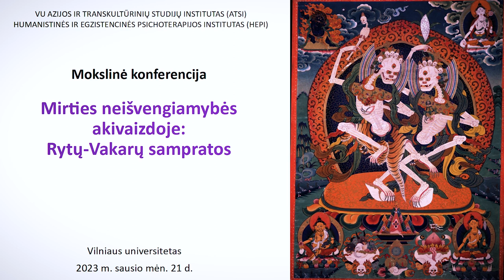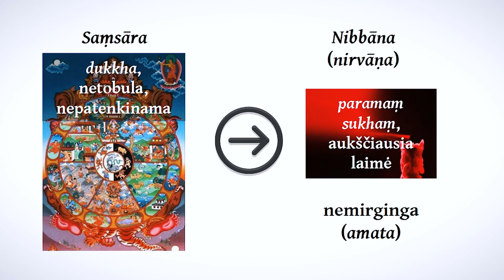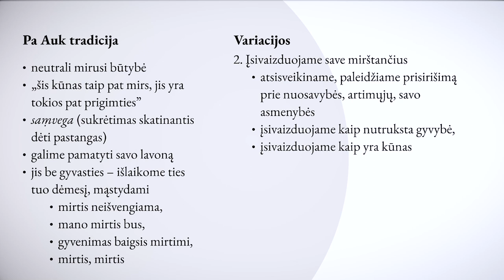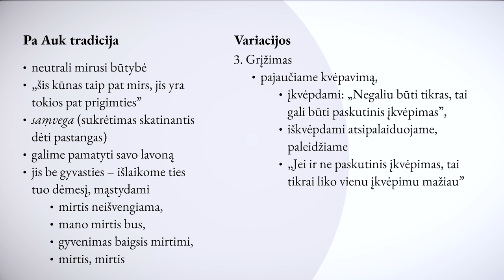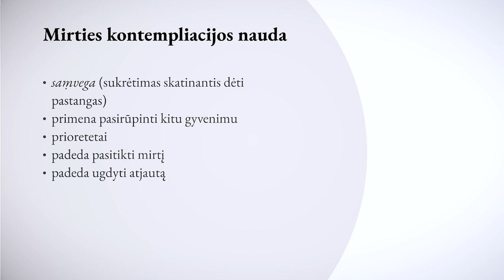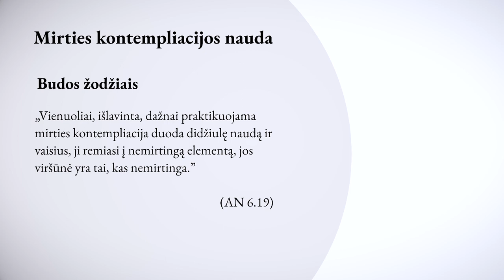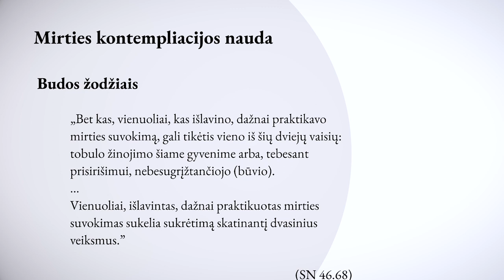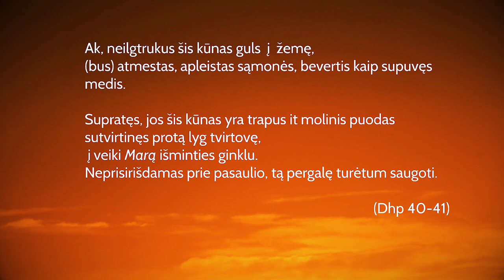„Mirties kontempliacija theravados budizme – kelio į nemirtingumą dalis“– Ayya Piya Dassi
„Mirties kontempliacija theravados budizme – kelio į nemirtingumą dalis“– Ayya Piya Dassi (Theravados budizmo centras „Aloka“, Klaipėda)
Mokslinė konferencija: „Mirties neišvengiamybės akivaizdoje: Rytų-Vakarų sampratos”
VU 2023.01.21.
VU Azijos ir transkultūrinių studijų institutas (ATSI), ir
Humanistinės ir egzistencinės psichoterapijos institutas (HEPI)
Konferencijos organizatoriai: Prof. Audrius Beinorius (VU ATSI), Rimvydas Budrys (HEPI),
Šioje tarpdisciplininėje konferencijoje buvo siekiama įvairiais aspektais ir žvelgiant iš skirtingų mokslų perspektyvų aptarti mirties fenomeną. Konferencijoje buvo svarstomi nuo seniausių laikų keliami universalūs egzistenciniai klausimai: ar mes esame baigtiniai ir kaip susitaikyti su baugia neišvengiamybe?
Modernioje kultūroje mirties neigimas yra itin stiprus. Žmogus neturi aiškaus įsivaizdavimo apie savo pradžią, kaip neturi jo subjektyvioje savo tikrovėje ir apie paties gyvenimo pabaigą. Kasdienybės sraute dažniausiai vengiame galvoti apie mirtį ir tik artimų žmonių netektis užaštrina mūsų pačių esaties išgyvenimą bei laikyseną, primindama mūsų buvimo „čia ir dabar“ vertę ir prasmę. Artimųjų išėjimas suardo mūsų ryšius, sugriauna ilgalaikius santykius, sukelia savęs praradimo jausmą ir „ne-būties siaubą“ (Sørenas Kierkegaardas). Tai dramatiški ir neišvengiami mūsų gyvenimo išbandymai, egzistencinės lūžio akimirkos, kai pasijuntame pažeidžiami, bejėgiai ir suprantame, jog esame mirtingi. Tačiau, tai ir autentiškos būties išgyvenimo akimirkos, kurios mus brandina.
Tad kaip mirties neišvengiamybės įsisąmoninimas keičia žmonių gyvenimus, socialinius santykius bei dabarties egzistencinę motyvaciją? Kaip individai stengiasi įveikti mirties - tradiciškai personifikuojamos niūriais giltinės pavidalais - baimę ir jai pasiruošti ar, tanatologo Philippe Aries žodžiais tariant, ją prisijaukinti, nes ji dabar laukinė? Koks vaidmuo įvairiose Rytų ir Vakarų kultūrose tenka religiniams mirties vaizdiniams ir pasirengimo jai edukacijai? Memento mori („atminki mirtį“) - byloja ir Europos viduramžių „Ars moriendi“, tibetiečių „Mirusiųjų knyga“, ar hindų „Garuda Purana“, bei kiti tekstai.
Šiais ir panašiais klausimais diskutavo, savo požiūrį ir tyrimus apie įvairius santykio su mirtimi aspektus kalbėjo praktikuojantys psichologai ir Azijos kultūrinių tradicijų tyrinėtojai, filosofai, religijotyrininkai, etnologai ir religinių tradicijų atstovai.